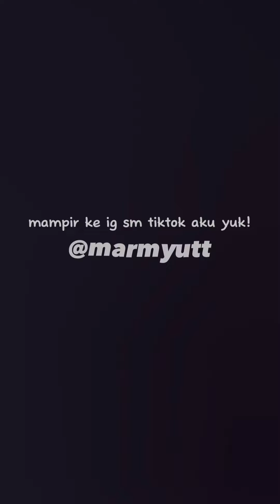MUKBANG PECEL LELE LALAPAN MENTAH IJO-IJO